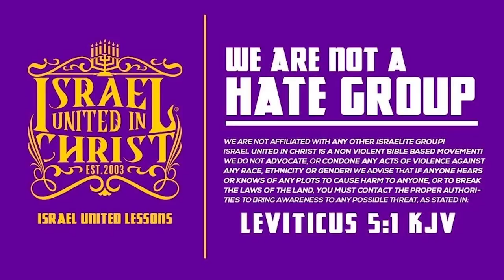IUIC | 15 Minutes with the Captains | Don't Be Defiled With Women